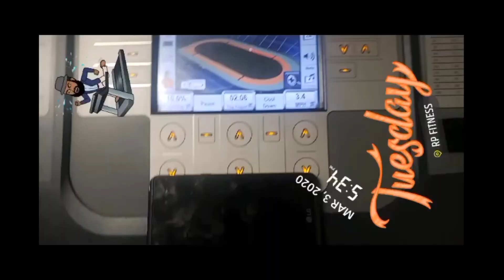weightloss MyWhyIsDifferent stayrelentless HeartHealth healthIsWealth GETFIT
Chest and back on TransformationTuesday, cardio 10KSTEPSADAY plus abdominal exercises